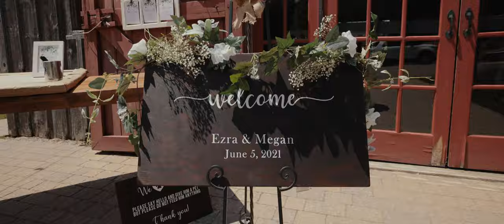Wedding Film at Longlook Farm {Sanbornton, NH} // Megan & Ezra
Are you engaged? we are here to help!

JayNandez Films  is a Wedding Videography company based in New England. We would love to be your Wedding Videographer for your New England or Destination Wedding.